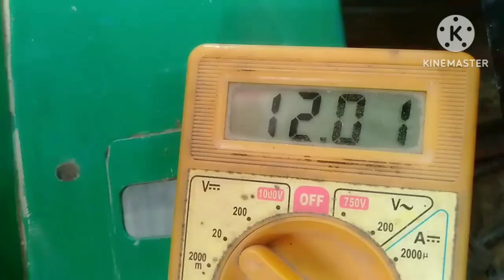Bajaj compect self bayring problem kese sahi kare#autorickshaw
Bajaj compect self bayring problem kese sahi kare
praveen auto technical